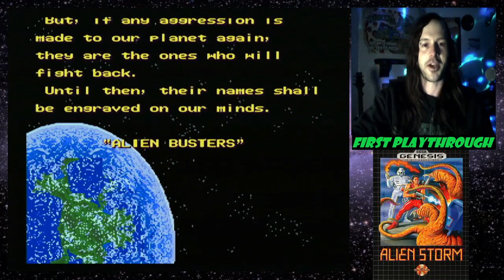Alien Storm (Sega Genesis) Karla Longplay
A successful run of Alien Storm on Sega Genesis, Normal difficulty playing as Karla. Catch more retro games at the Stellardeth channel on Twitch.